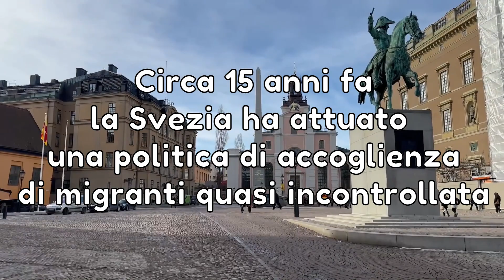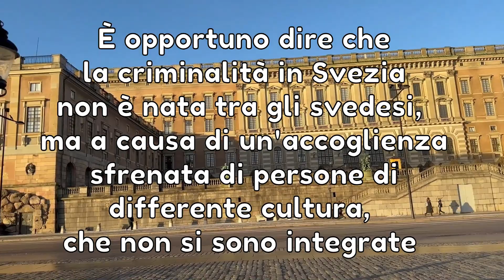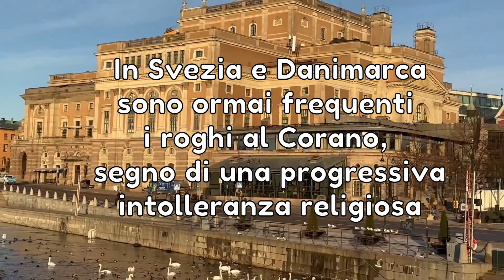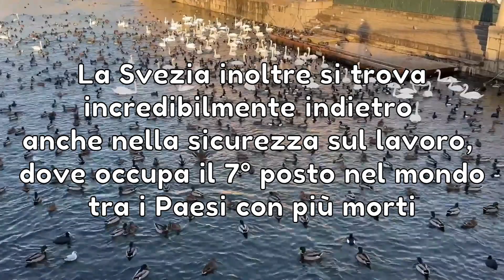SVEZIA, un mito da sfatare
Siamo abituati a considerare la Svezia come il "Paese perfetto", dove tutto funziona alla perfezione e dove non ci sono problemi. Molti non sanno che purtroppo non è più così, in quanto la situazione della nazione scandinava è notevolmente cambiata in negativo, con la criminalità che sta prendendo sempre più il sopravvento. In questo video vediamo qualche dettaglio in proposito.

00:00 - Introduzione
00:51 - Criminalità in Svezia
03:36 - Intolleranza religiosa
03:54 - Sicurezza sul lavoro

🟠Il video di Stoccolma è stato preso da (licenza Creative Commons) del canale @NickPodzerukTravels4K

- 7 (rivista del Corriere della Sera)